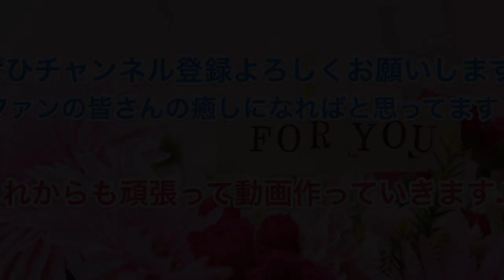【助けて！】神谷浩史さんがAVの話して大変なの！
神谷さんがAVについて熱くお話ししてます！！
いつもこういった話をするとき大興奮だけど
今回もまた大興奮でお話ししてますよ（笑）

新谷良子さんもちょっと引いてるじゃない？

でも下ネタ話している神谷さんが一番好きです♪

さよなら絶望放送より